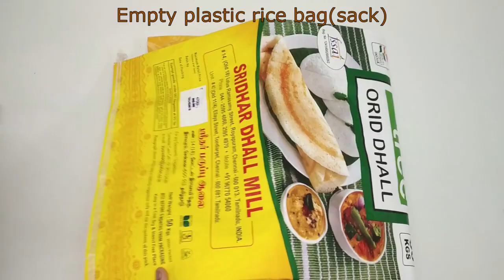Flower Vase from Waste Material || Empty Plastic Rice Bag Craft || Best Out Of Waste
In this video, I am going to show you how to make Flower Vase from Waste Material. Hope you will enjoy and try to make it yourself one for you!!!

Materials Used:

    Empty Plastic Rice Bag
    Iron Wire
    Embossed Color Paper
    Plastic Bottle
    Satin Ribbon
    Pearl Lace
    Paint
    Newspaper
    Hot Glue
    White Glue